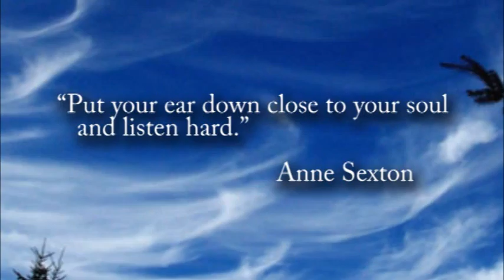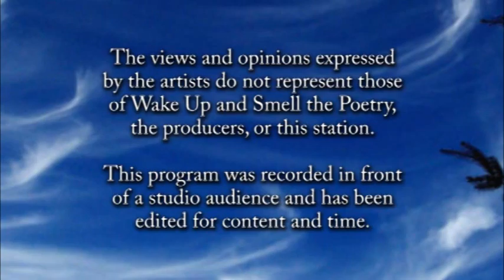Wake Up... of March 2015: Open Mic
It's time for audience members to shine as they share their original poetry, stories and songs.